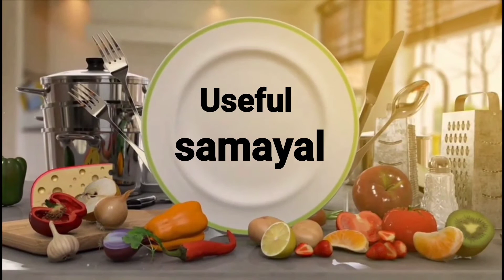Veg pizza recipe || no yeast | no cheese | no oven🍕🍕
Easy way to prepare beg pizza in Tamil.
Command your opinion the comment box.
Try the recipe at your home and comment how it is.
Channel useful samayal